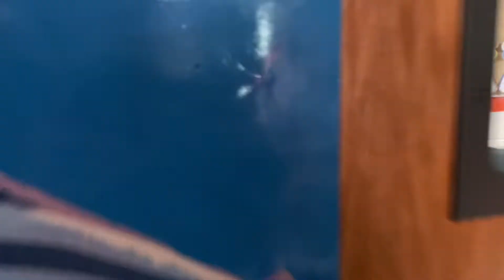Old Ernie - A "Catcher in the Rye" Short Film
Starring Charis Fortin (Holden) and Jaden Burnett (Mrs. Morrow)
Directed, Shot, and Edited by Dannica Manchester
Screenplay Adaptation by Charis Fortin, Dannica Manchester, and Jaden Burnett

Created in Hardin, Missouri 2022
Literature Class